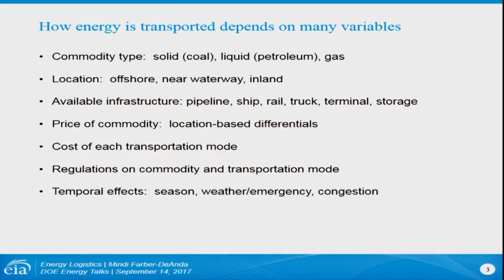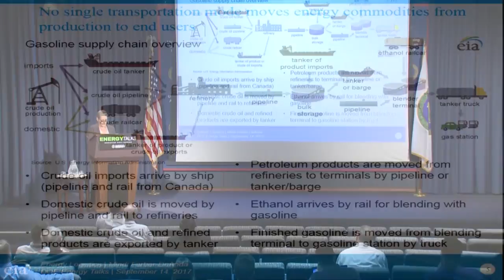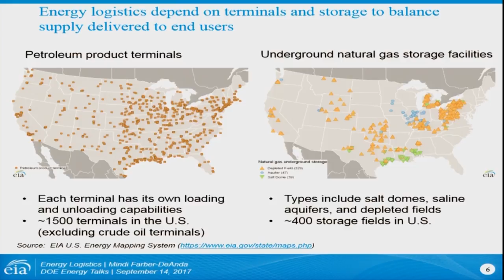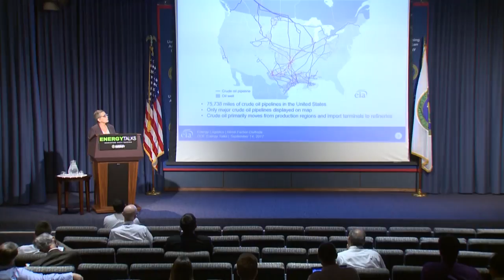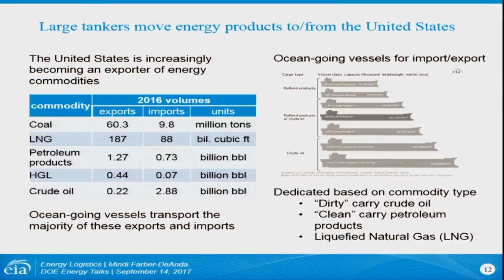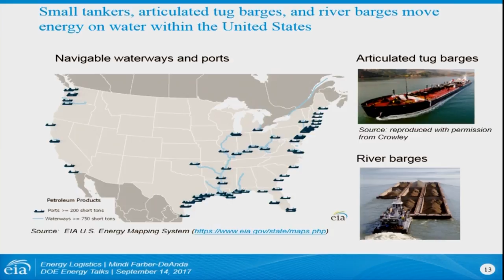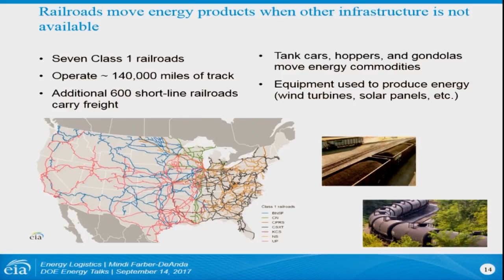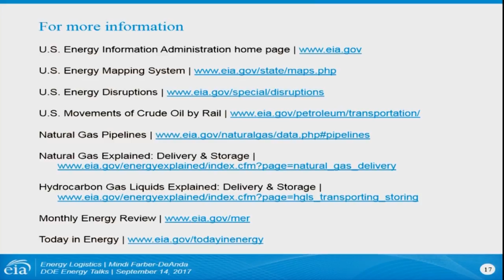Energy Talks - Energy Logistics: Moving Energy by Pipeline, Ship, Rail, and Truck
Mindi Farber-DeAnda talks about energy logistics.